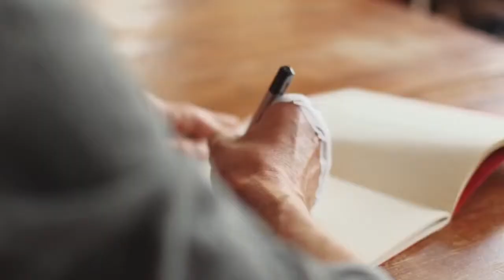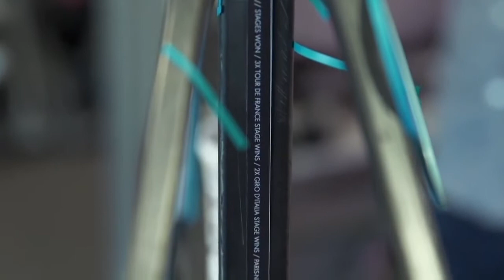Trek Stories avec Jens Voigt